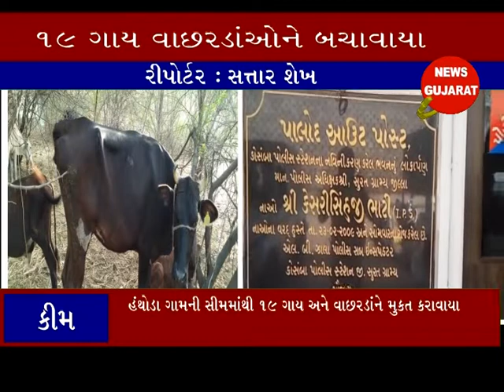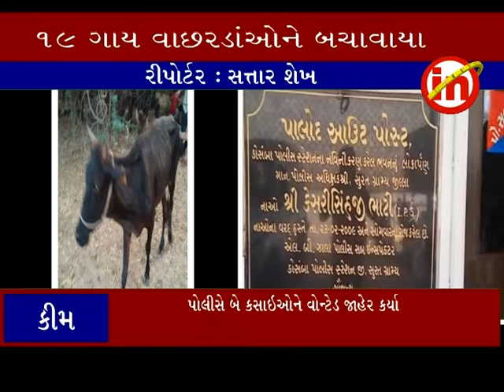કીમ ઃ હંથોડા ગામની સીમમાંથી ૧૯ ગાય અને વાછરડાંને મુકત કરાવાયા